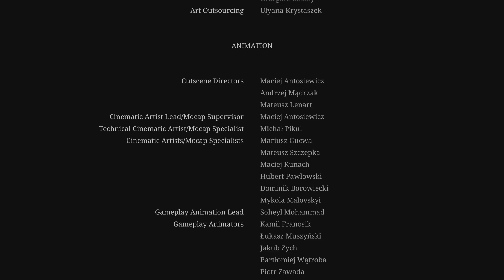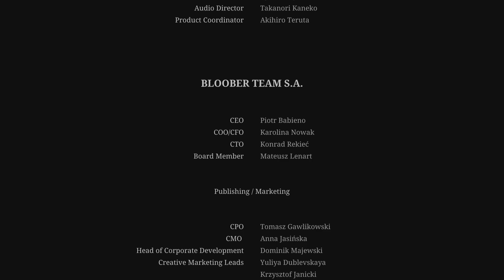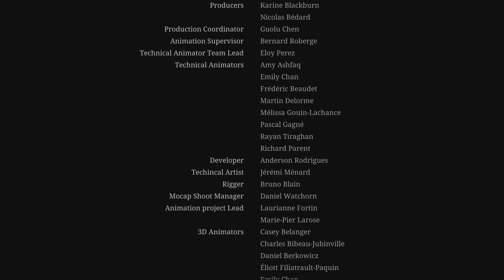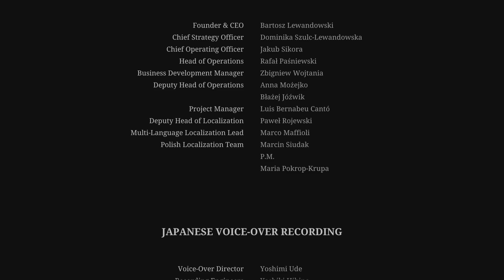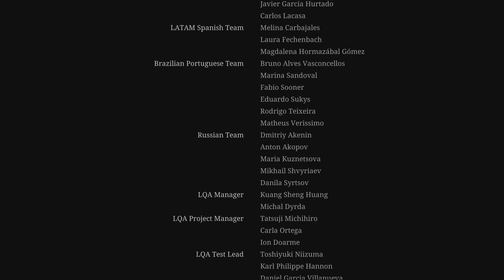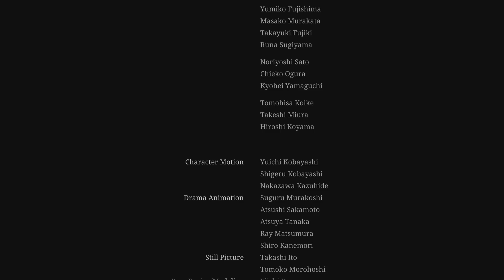SILENT HILL 2 REMASTER PART 39 ENDING